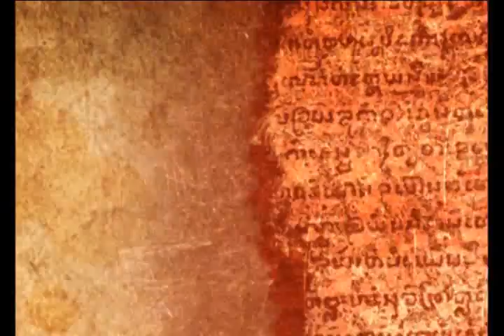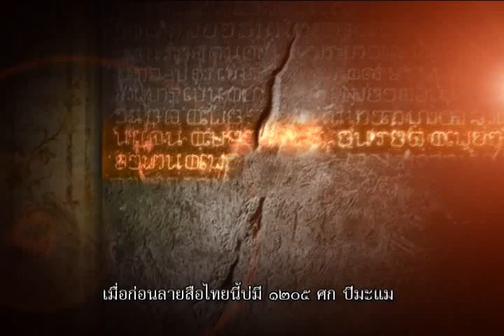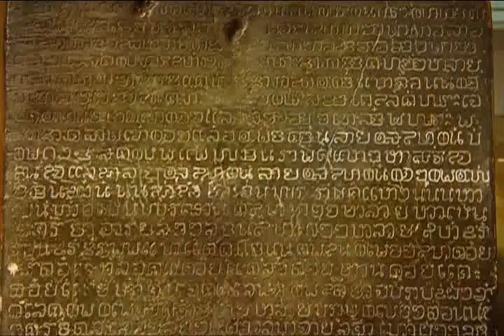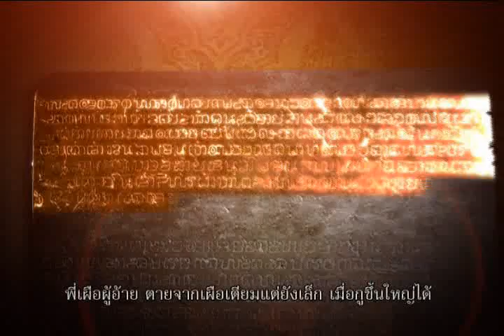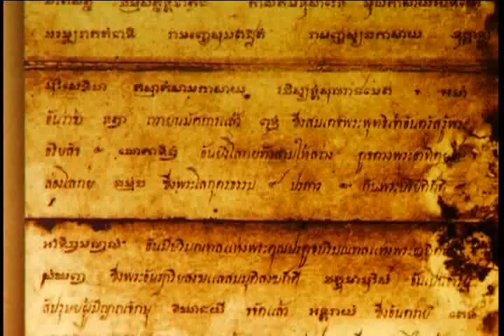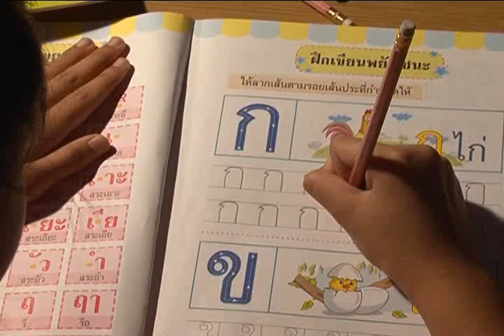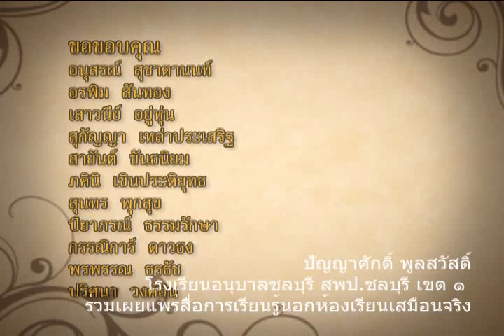สุโขทัย ตอนที่ ๒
สุโขทัย ตอนที่ ๒ ศิลาจารึกและกำเนิดอักษรไทย ผลิตโดย สำนักงานคณะกรรมการการศึกษาขั้นพื้นฐาน กระทรวงศึกษาธิการ